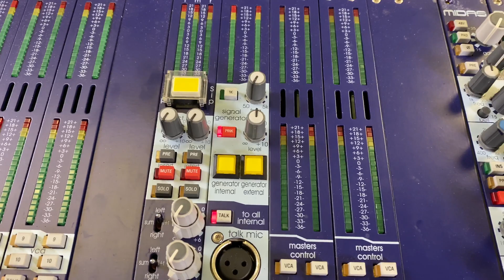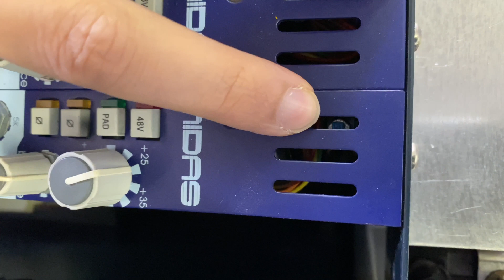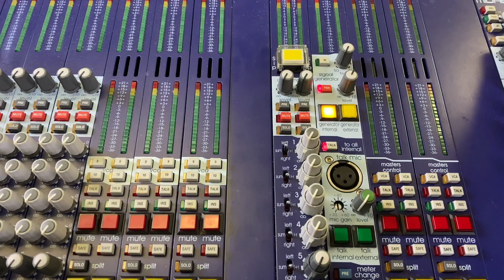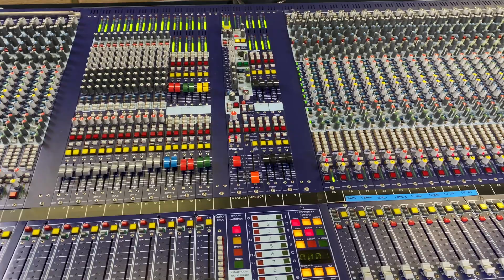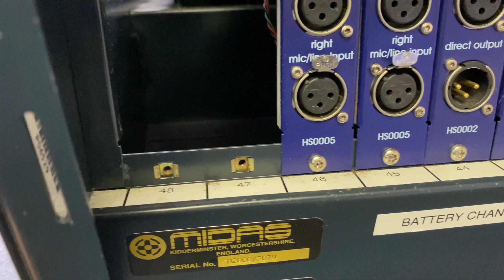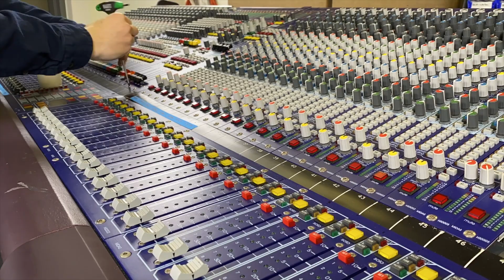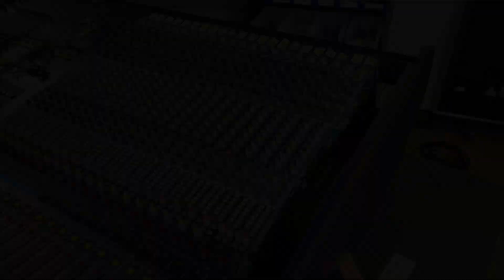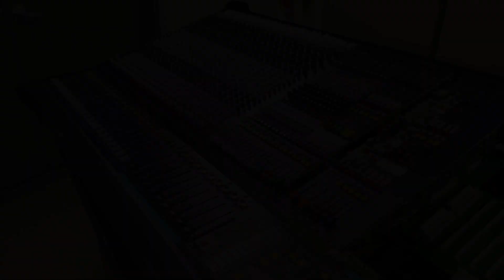Part 7 | Testing Via The Oscillator/Pulling Channels 25-48: Midas Heritage 2000 Console Restoration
This video explains the onboard oscillator/pink noise generator and how it is routed to various channels and or outputs of the console. We finally pull channels 25-48!